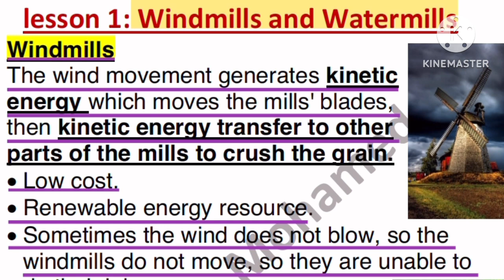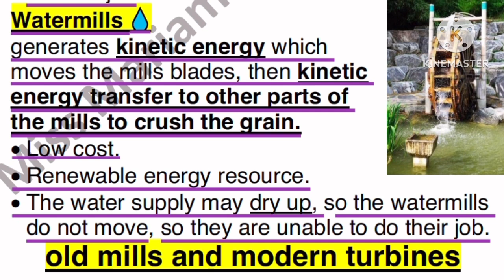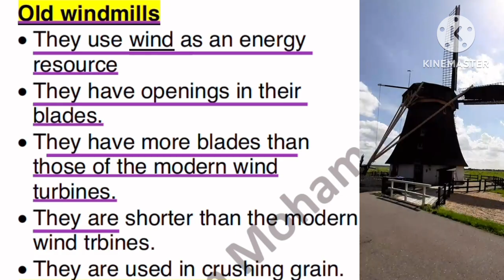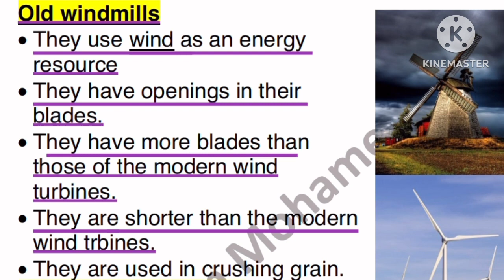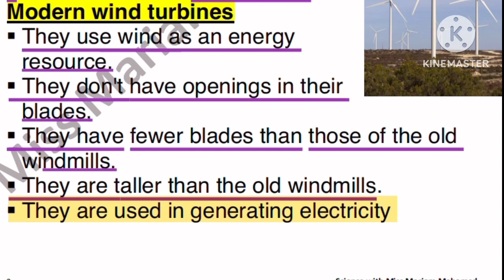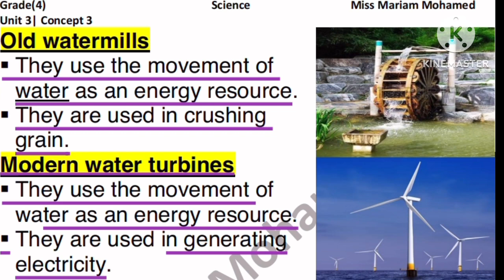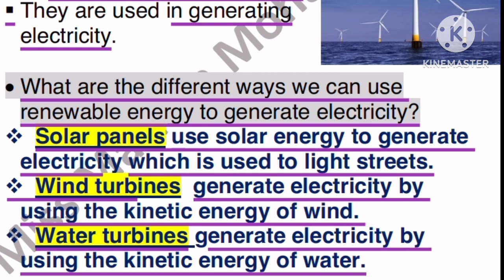Grade 4 | Science | Unit 3 | Concept 3 | Lesson 1 [ Windmills and Watermills ]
Science
Grade 4
Unit 3
Concept 3
Lesson 1   (Windmills and Watermills  )

Science for primary stage
درس جميل جدا و بسيط
اتفرج علي الفيديو للاخر علشان تستفيد منه اكبر استفادة
و شارك الفيديو علشان اصحابك كلهم يستفيدوا زيك

لو في حاجة مش فاهمه اكتب سؤالك في الكومنتات و انا هجاوبك علطول بإذن الله

خليك ديما فاكر افهم و ذاكر كويس تعرف مفيش سؤال يقف قصادك بإذن الله 🙏📝

معا للتفوق و فهم الساينس 👌

دمتم بخير ❤️🌹